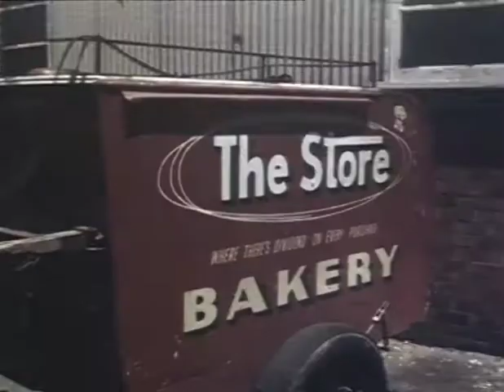Last Store Bread cart run (1976) - Newcastle, NSW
This News item went to air on NBN Television in 1976. This NBN Television news footage and interview with bread cart driver 'Will" and his horse 16 year old 'Gyp', it was the last bread cart delivery from the bakery of 'The Newcastle and Suburban Co-operative Society Ltd'Will' in 1976. Will emotionally describes with great affection his work mate 'Gyp' who "has never done a thing wrong in his life, he's always been like one of the family""

The Newcastle and Suburban Co-operative Society Ltd, known locally as 'The Store', was a co-operative based in the city of Newcastle, New South Wales, Australia. The Store was described as "the biggest and most successful co-operative venture not just in Australia but in the entire southern hemisphere".

Please contact us if you know the subject of the interview and have cultural or other reservations about the image being displayed on this website and would like to discuss this with us.

Produced by NBN Television and digitised at the GLAMx Living Histories Digitisation Lab at the University of Newcastle livinghistories.newcastle.edu.au . If you would like to donate to the Vera Deacon Regional History Fund see this

Special thanks to Phillip Lloyd and his team at the GLAMx Lab.